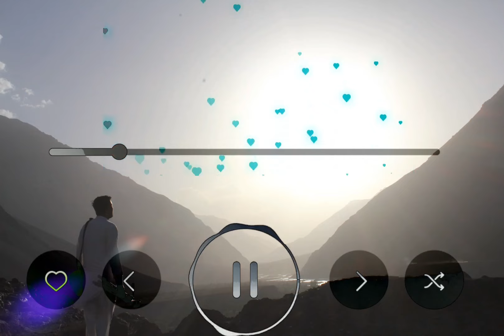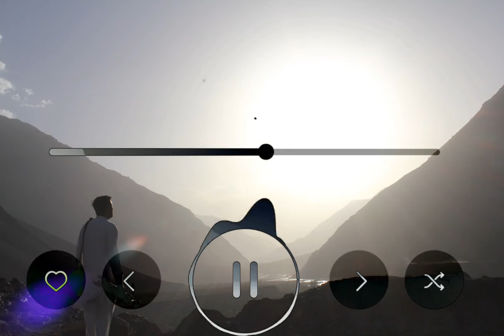Fahmeed Hussain Fahmeed New Urdu Song 2024